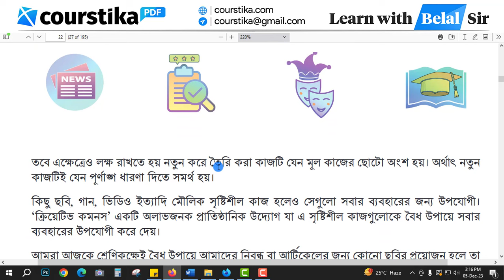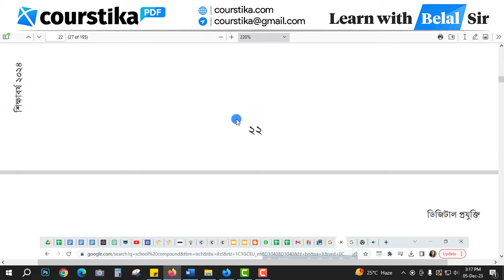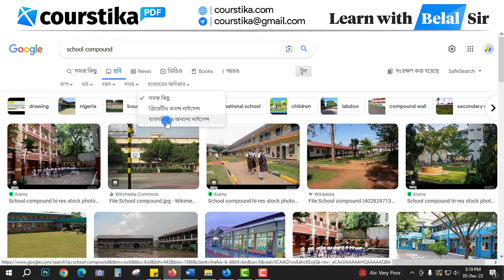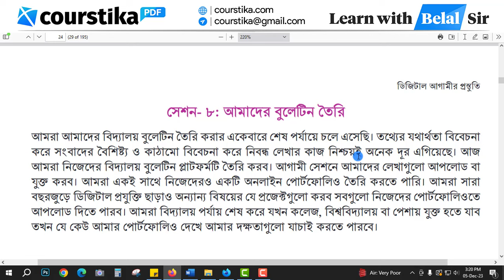ডিজিটাল প্রযুক্তি নবম শ্রেণি শিখন অভিজ্ঞতা ১ সেশন ৭ | আমাদের লেখার কপিরাইট নিশ্চিত করি | Courstika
ডিজিটাল প্রযুক্তি নবম শ্রেণি শিখন অভিজ্ঞতা ১ সেশন ৭ : সাহিত্য, শিল্পকর্ম, সংগীত, চলচ্চিত্র, ভাস্কর্য, কম্পিউটার প্রোগ্রাম, নকশা, স্থাপত্য, আলোকচিত্র অর্থাৎ মৌলিকভাবে তৈরিকৃত সবকিছুই কপিরাইটের অন্তর্ভুক্ত হতে পারে।
৯ম শ্রেণির ডিজিটাল প্রযুক্তি ১ম অধ্যায় ২০২৪
নবম শ্রেণির ডিজিটাল ১ম অধ্যায় ২০২৪
class 9 digital projukti session 7
class 9 digital projukti chapter 1 page 23
digital projukti class 9 chapter 1 page 23
class 9 digital projukti page 23